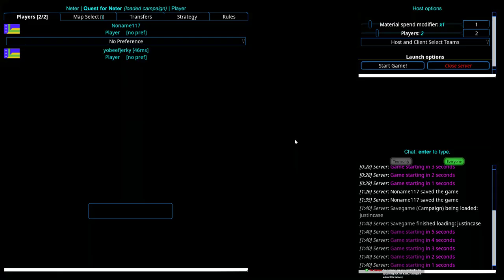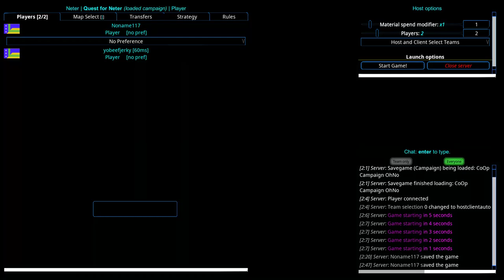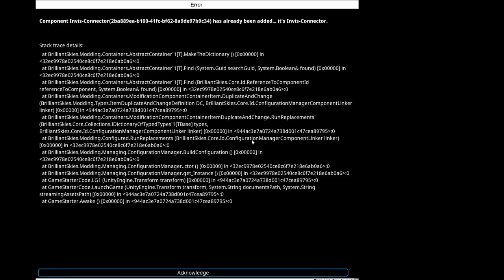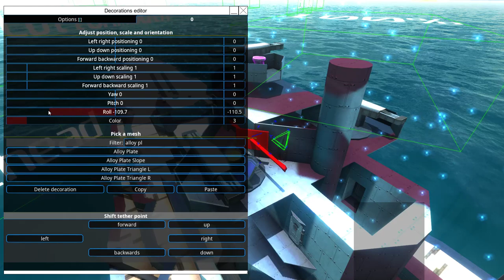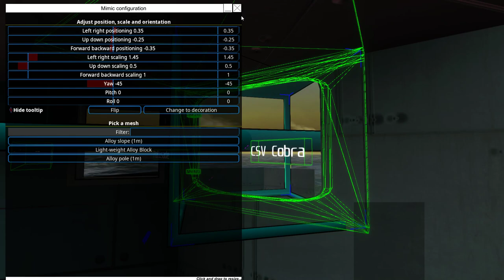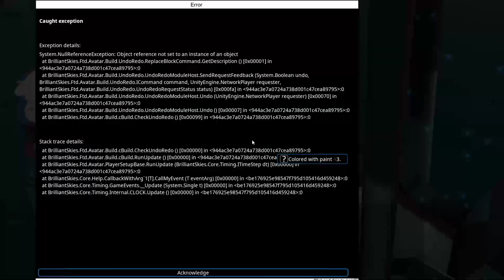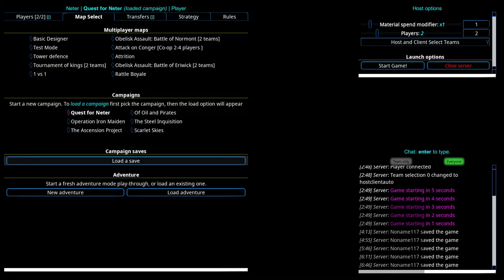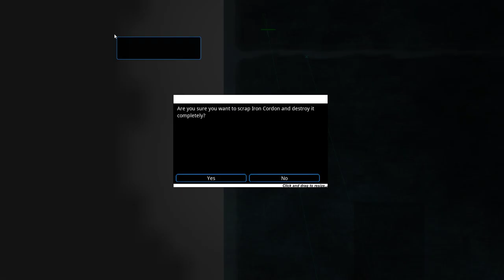From the Depths Co-Op Campaign E4 -Land Bulwark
In this livestream series, originally appearing on Twitch, I am joined for a 2-person cooperative From the Depths campaign on "easy" settings except for the designs we face, which are set as high as they can go (so yes, we're fighting godlies). We have to remain vaguely realistic with our ship designs, build our ships from within the campaign, and can't really use aircraft.